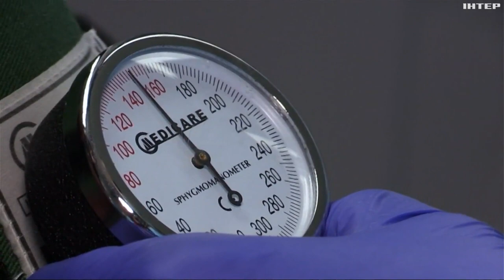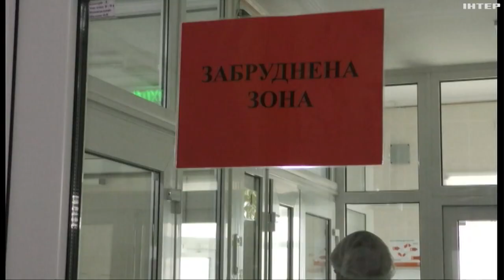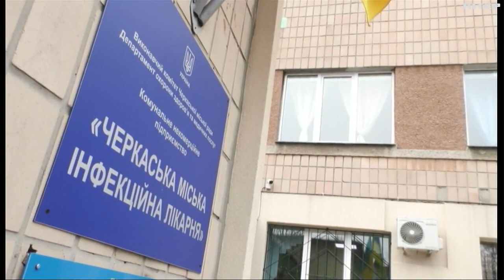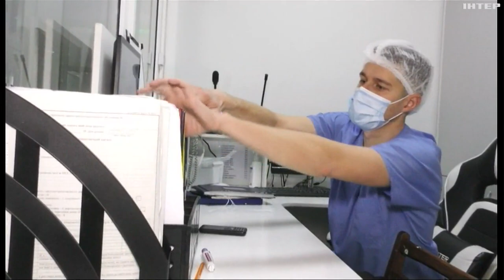В Україні - пік захворюваності на грип, ГРВІ та COVID: інтервʼю з головним санітарним лікарем